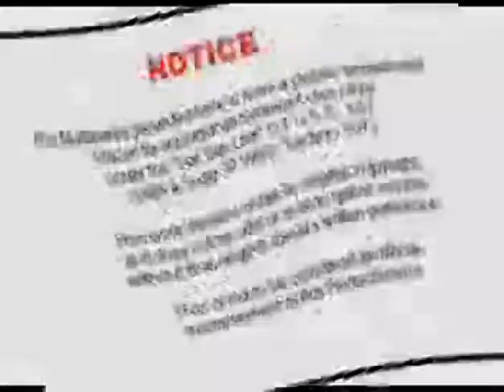Pontiac Transformers Your Ride Sale 2007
Pomyśleć, że w 2009 roku Pontiaca poświęcono na ołtarzu ratowania całego GM. Dziś podnoszą się głosy, że to był spory błąd - afera stacyjkowa zatacza coraz szersze kręgi. A pontiaki fajne były... I jakiś znajomy głos..jakby sam George Clooney?